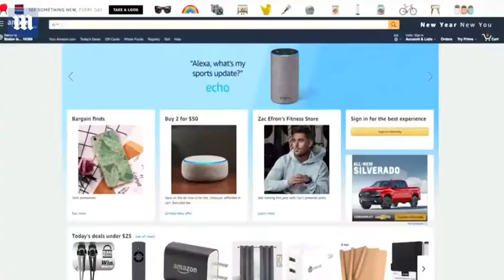Jeff Bezos' divorce could affect his fortune and Amazon control